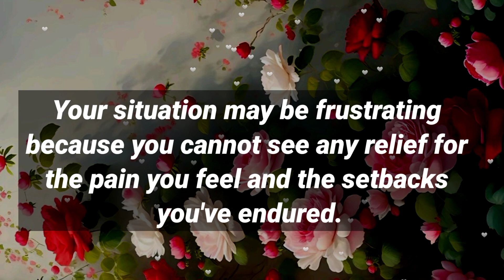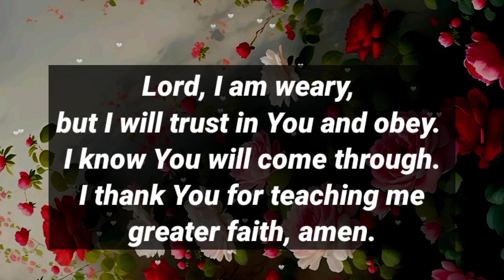God says You will make a terrible mistake if you quit | God message today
God helps
Godly quotes
Bible Quotes
God Message Tarot
Financial abundance
Angels message
Jesus message
Godly quotes
Lord Helps
Jesus quotes
God
God message
Jesus
Jesus message
God messages
Urgent message from God
Jesus says
Angel Signs
God msg
Angels message
Universe message
Money miracle
Life quotes
Faith quotes
Universe message
Angel message
God Message For You Today
God says
Positive life affirmation
1111
Inspirational message
Spiritual guidance
Overcoming challenges
Belief and trust
Inner strength
Positive mindset
Self-improvement
Emotional healing
Personal growth
Spiritual journey
Hope and encouragement
Finding purpose
Motivational speech
Self-worth and self-esteem
Divine guidance
Divine intervention